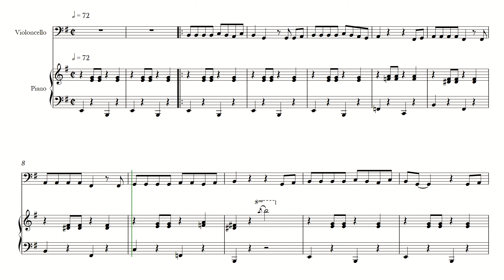Poor Unfortunate Souls for Piano and Cello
Immerse yourself in the bewitching melodies of "Poor Unfortunate Souls" from Disney's "The Little Mermaid" with this enchanting arrangement for piano and cello. This captivating sheet music brings the iconic song to life, allowing you to experience the magic and villainy of Ursula the Sea Witch. The piano part provides a rich and dramatic foundation, while the cello adds an expressive and soulful voice that intertwines with the melody.  Perfect for performances, recitals, or casual play, this arrangement allows you to showcase your musical skills and share the magic of "The Little Mermaid" with audiences. Each note brings the captivating story and memorable villainy of Ursula to life, creating a truly memorable and immersive musical experience. Unleash your musicality and embrace the dark allure of "Poor Unfortunate Souls" on piano and violoncello. Share the enchantment and intrigue of Ursula's character with fellow musicians, Disney enthusiasts, and fans of musical storytelling.